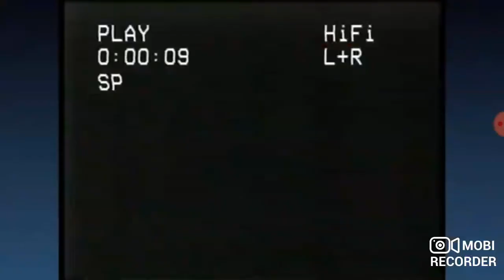Paramount Pictures (75th Anniversary) (1988) (SheZow Variant)